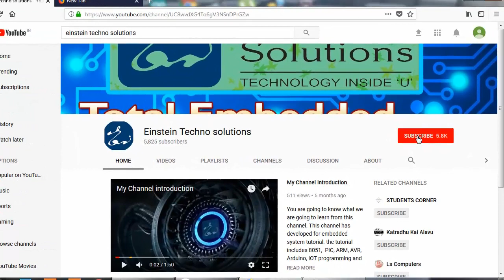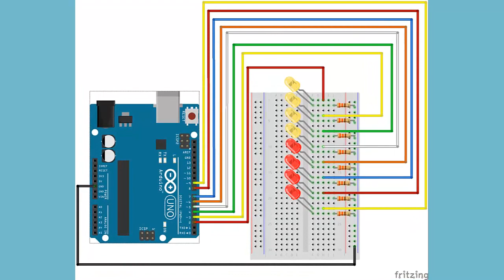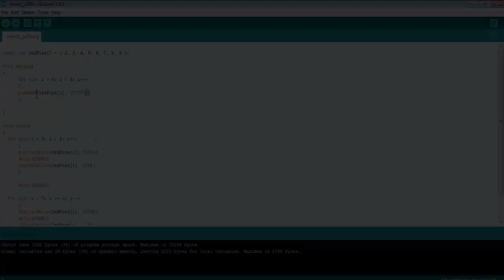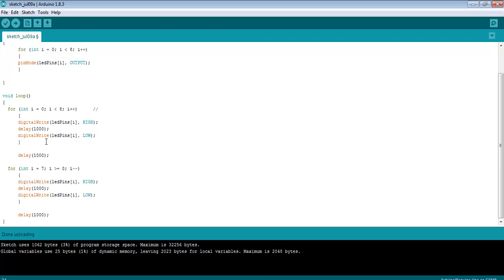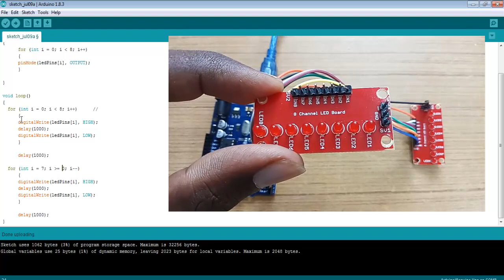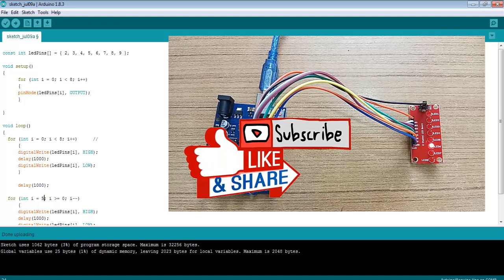Array Programming Technique | Arduino Tamil tutorial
lets learn arduino...